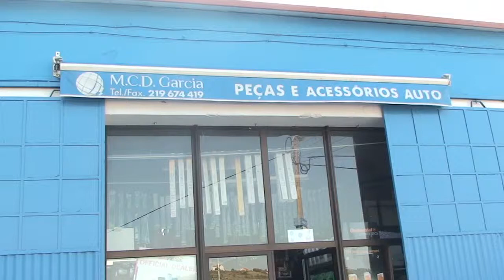M.C.D. Garcia Peças e Acessórios Auto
Av. 1º Dezembro, 20 - Pêro Pinheiro